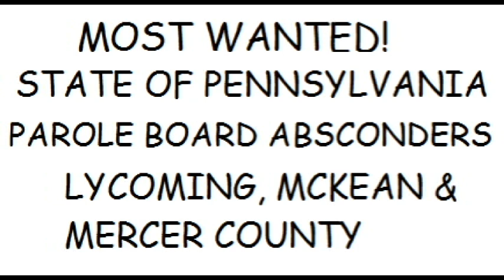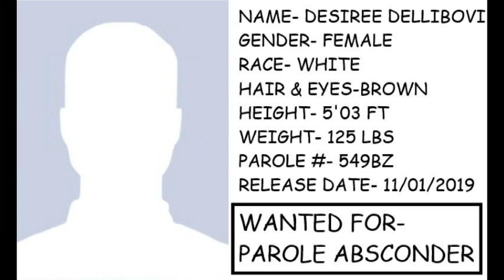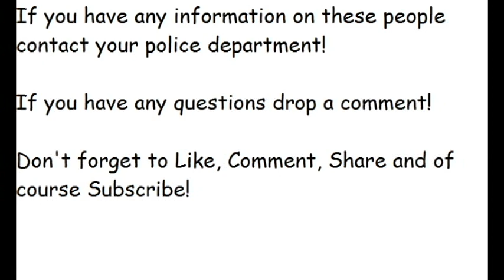Pennsylvania's Most Wanted (Pennsylvania Parole Absconders- Lycoming, McKean & Mercer County) PPA